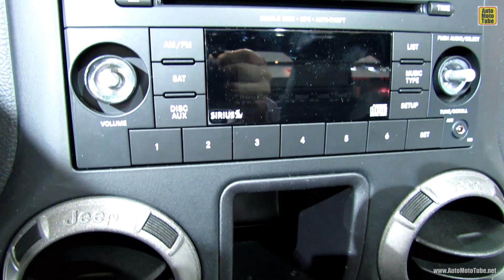2013 Jeep Wrangler Sport - Exterior and Interior Walkaround - 2013 Montreal Auto Show